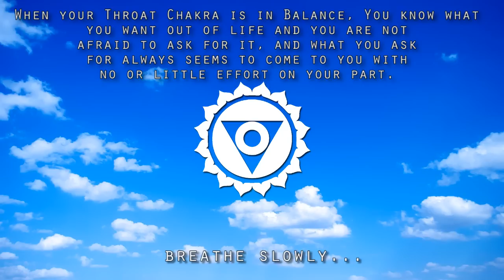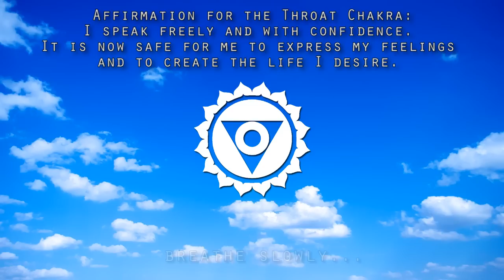Magical Chants for Throat Chakra Activation 'HAM' | Meditation Music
5th Video in our Magical Chakra Meditation Chants Series is for Throat Chakra Healing and Activation

MP3 Available NOW | Links to all the videos from this series is in description below.

How to Meditate Along with this Video?
Let the tips of your thumb and index finger touch.
Concentrate on the Throat chakra at the spot positioned at the neck region, near the spine. It is located at the base of the throat, in the V that is formed in the center of the collarbone.
Chant the sound HAM along with this Video.

What is Throat Chakra?
Also known as the 5th, or Throat Chakra, the Vishuddha is the centre that governs our speech and creative expression in the world.

-- How Balancing Throat Chakra will help you --
It’s balance will determine how honest you are, and how well you can express yourself with the people around you. It is through this chakra that we speak our choices and through this, we discover that our choices, no matter how small or unimportant that they may seem, have consequences.

If your throat chakra is in balance you will have no problem expressing yourself in the world! You will be very creative, helpful, and may be good at offering people sound advice when it is asked for. You know what you want out of life and you are not afraid to ask for it, and what you ask for always seems to come to you with no, or little effort on your part! You are not afraid to express your weaknesses and people respect you for this. You are truly free when you can speak your truth.

Sound Therapy:  Chanting “HAM” along with this music will begin to balance the throat chakra.

Color : Sky Blue

Entire Magical Chakra Meditation Chants Series

BEST OF MEDITATIVE MIND MUSIC AND CHANTS COLLECTION